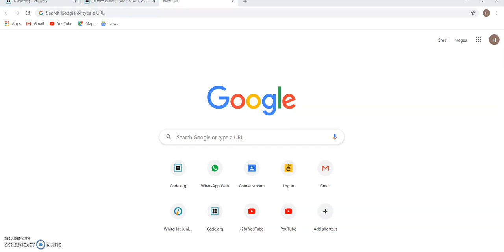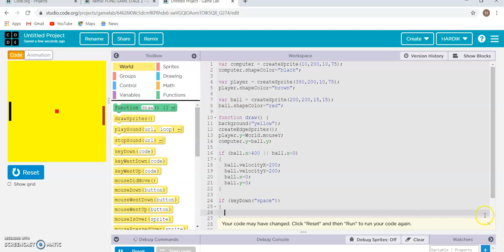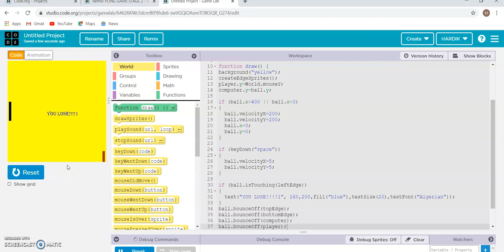PING PONG BALL GAME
EVERYONE CAN MAKE A PING PONG BALL GAME ON A COMPUTER NOW